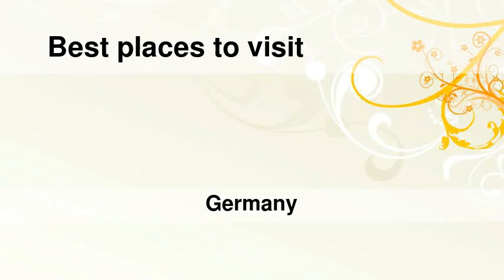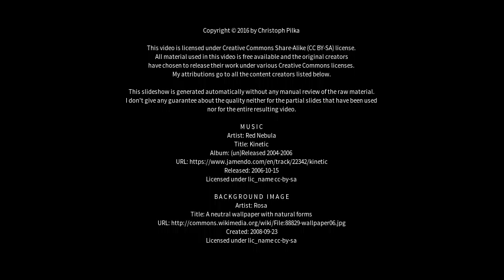Best places to visit